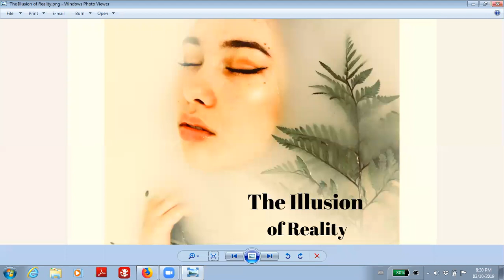The Illusion of Reality - October 3rd 2019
Is reality as we know it a solid irrefutable phenomena?  Recent experiences I've had is confirming the notion that reality is not as solid and non-hackable as we think it may be.  This is the topic of this episode of A New Human Experience podcast.  The more we are aware of our role in creating our reality, the more we can shape our reality according to our wish.  Raising our level of awareness or consciousness. increases our ability to influence "reality".  If we take this scenario to the extreme, we are the creator of our reality.  How real is reality if it is actually under our control ?